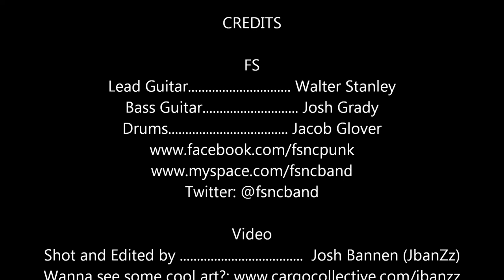FS - "Take Heed" Live at The Tipsy Teapot_Greenville, NC_12/17/2011_1080p HD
FS performing the exhilarating song, "Take Heed" off their brand new album entitled MUSIC IN GENERAL at The Tipsy Teapot in Greenville, NC.